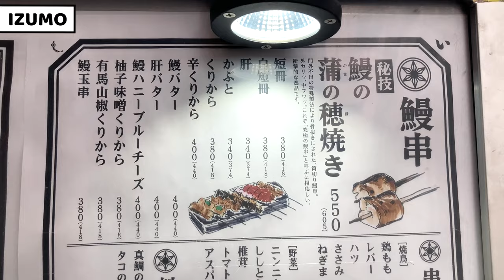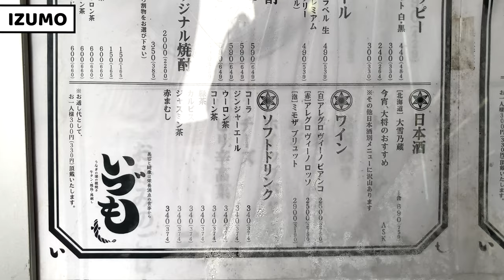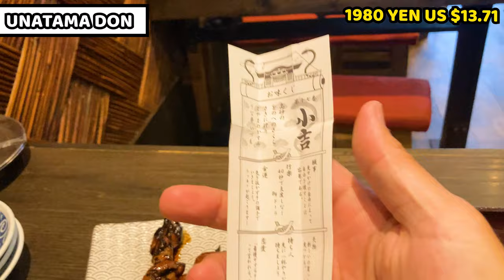Enormously go viral on social media in Japan! Grilled EEL, UNAGI & EEL skewers in Izumo Tokyo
Description :
I visited Japanese grilled ell restaurant called Izumo.
Izumo's food greatly went viral on social media in Japan which is called Unatamadon.
Its weight is over 1kg!
Unagi is Japanese luxury food but Izumo serves Unagi with very reasonable price.
It tastes wonderful.
I could have all of it or not?! What do you think?
Let's guess and check the video to see!

Address :
1 Chome-13-7 Nishiikebukuro, Toshima City, Tokyo 171-0021